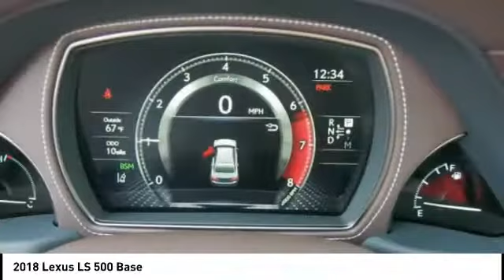2018 Lexus LS 500 for sale in Durham NC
2018 Lexus LS 500 for sale in Durham NC - Stock # D70831
Year: 2018
Engine: 3.5L V6 DOHC 24V
Transmission: Automatic
Exterior: Manganese Luster[Manganese]
Interior: Parchment Leather With Artwood Organic Trim
Drive Train: RWD
Cylinders: 6
Trim: N/A
Address:
VIN: JTHB51FF7J5002715